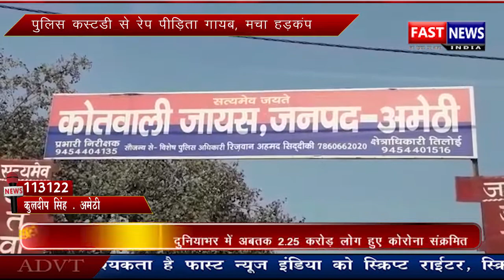गणेश चतुर्थी पर किया भंडारा मनाया जन्मदिन